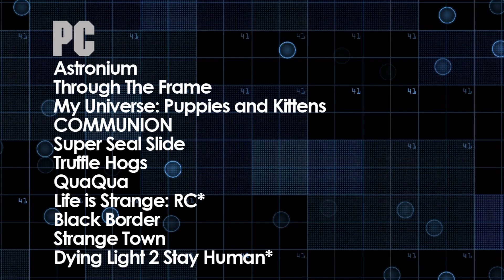NEW GAMES IN 2 MINUTES 1-29-22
Video Game releases for the week of 1-29-22 to 2-5-22
* Game title released on multiple platforms like PS5, PS4, XBOX SX, XBOX One, Nintendo Switch, PC
 NOTE: These dates can change or be delayed by publishers or developers.
Ratings are on the box at purchase. Release dates are from Metacritic.

PlayStation 5
Life is Strange: RC*
The Dead Tree of Ranchiuna*

Nintendo Switch
Maglam Lord*
Dying Light 2 Stay Human*
Math Gym

PC
Astronium
Through The Frame
My Universe: Puppies and Kittens
COMMUNION
Super Seal Slide
Truffle Hogs
QuaQua
Black Border
Strange Town